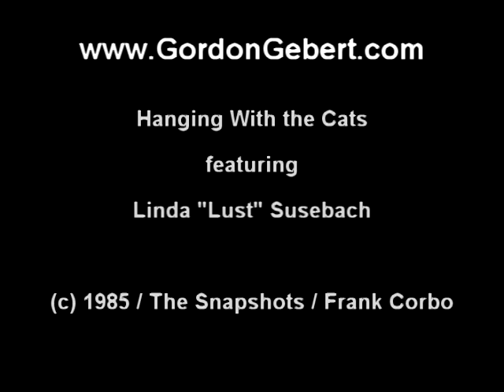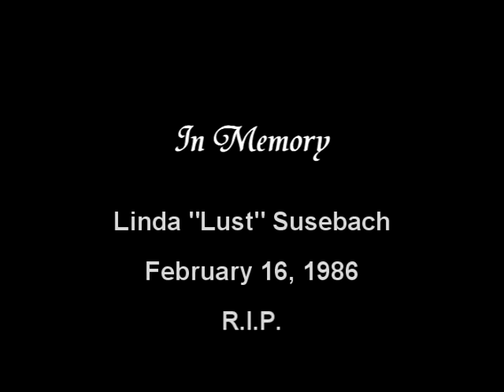Hanging With The Cats - Linda Lust Susebach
CREDIT CORRECTION: Song written by Robert Mag and Bob Rocco.
Sorry for the mis-credit. You guys rock!!!
Video recording of making the demo HANGING WITH THE CATS. Re-make of the Snapshots / Frank Corbo original song. Featuring Linda Lust Susebach, Gordon G.G. Gebert, Alex Salzman.